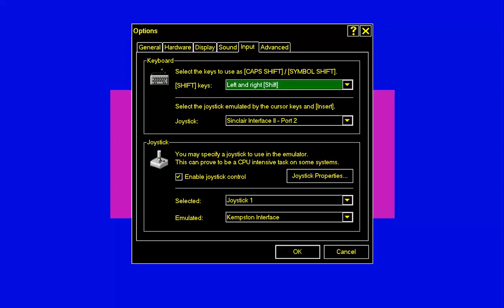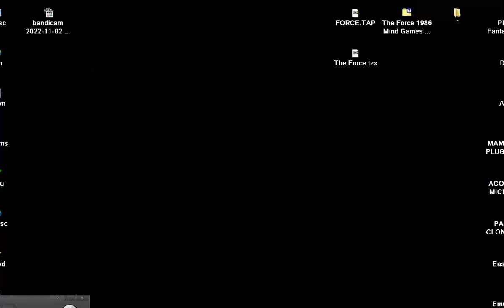SINCLAIR ZX SPECTRUM The Force Paul Clansey Ron Harris Argus Press Software Mind Games UK 1986